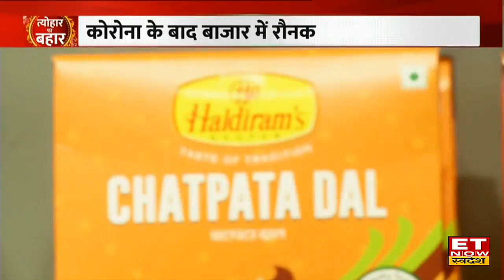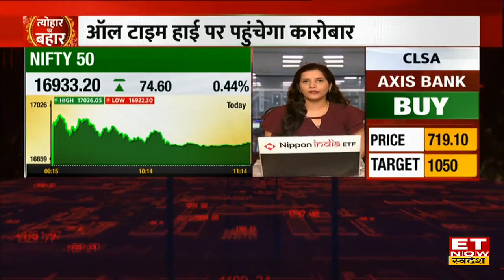Festive Season में Sweets & Namkeen की Demand पर FSNM के Firoz H Naqvi का Outlook | ET Now Swadesh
ET Now Swadesh के साथ Exclusive बातचीत में आज मौजूद हैं federation of sweets & namkeen manufacturers के Firoz H Naqvi, त्योहारी सीजन में sweets & namkeen की Record Demand और Corona के बाद लौटी रौनक पर उन्होंने अपनी राय दी। Firoz H Naqvi ने अनुमान जताया कि इस Festive Season में कारोबार All Time High पर पहुंचेगा। पूरी बातचीत देखिए।